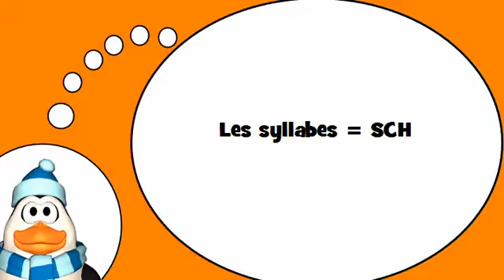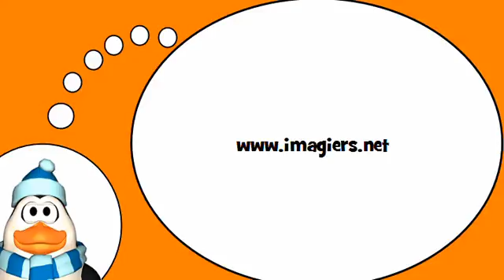Französisch = Die Silben mit # SCH